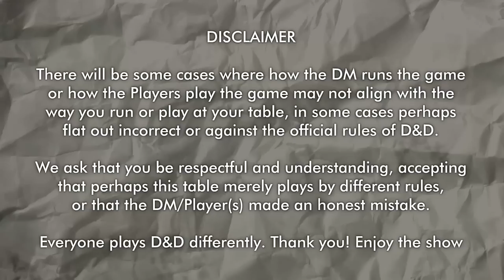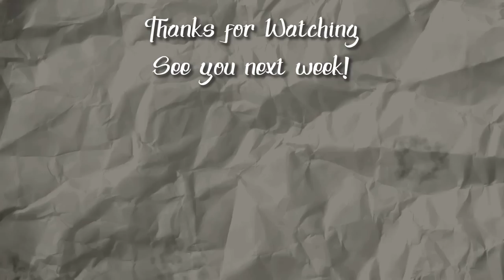Forgotten by Time - Heart of Elynthi D&D Session 14